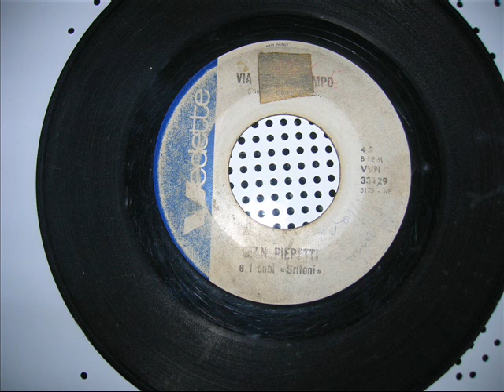Gian Pieretti - via con il tempo.wmv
"non lasciare indietro il tuo passato, non correre verso il futuro, tutto è relativo tutti possono attendere, prendi fiato...fermati e ascolta il presente: ti suggerirà la cosa migliore da fare" Felice Moretti